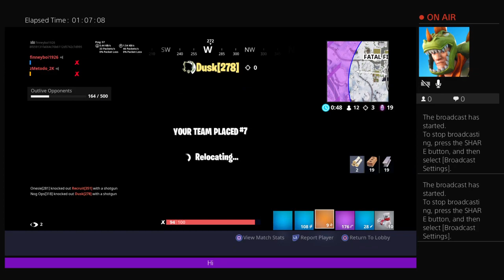Trying to get ice king